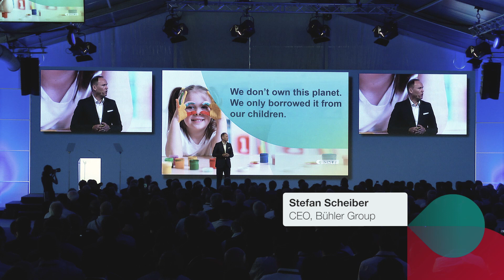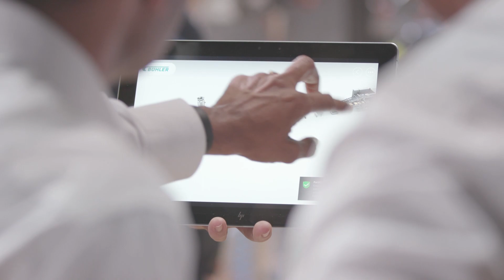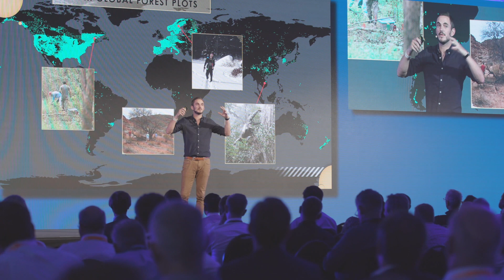The Bühler Networking Days 2019 Highlights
The Bühler Networking Days 2019 are in the books. Relive the fantastic spirit, in-depth discussions, inspiring speeches, and clear call to action that industry must take up its responsibility to create a more sustainable future.